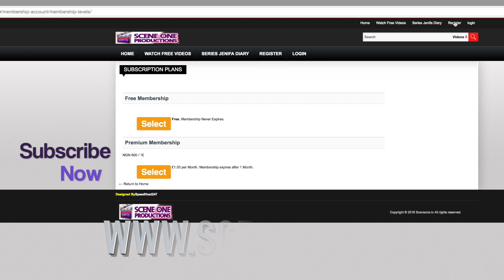OMO PUPA - FLASHBACK FRIDAY MOVIE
This friday as part of our flashbackfriday season Funke Akindele Bello appears in OMO PUPA.